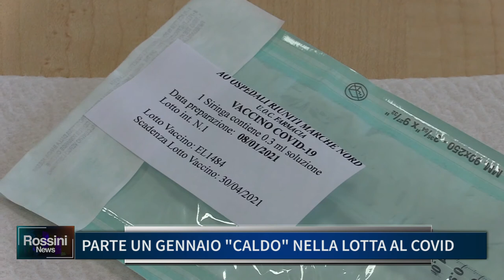PARTE UN GENNAIO CALDO NELLA LOTTA AL COVID